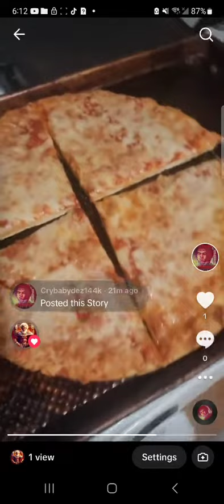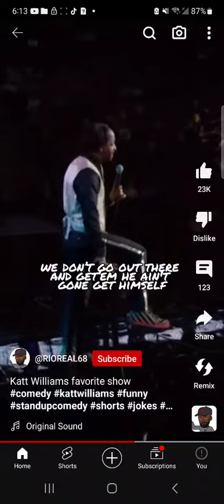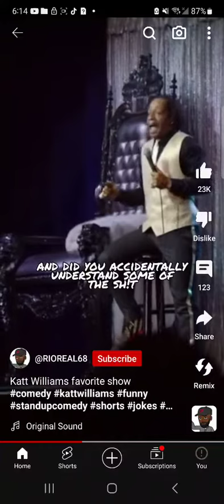January 3, 2024